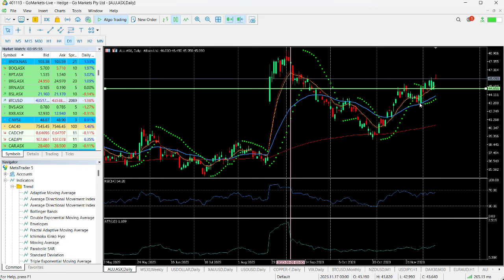ASX Chart of the day - ALU - Software company looks to test all time highs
Altium Limited (ALU) is engaged in the development and sale of computer software for the design of electronic products and an online collaboration platform to facilitate the manufacturing of them. The Company is based in Australia with sales operations in Americas; Europe, Middle East and Africa; Greater China; and Asia Pacific.
Melbourne.